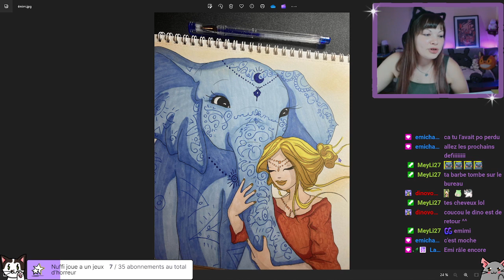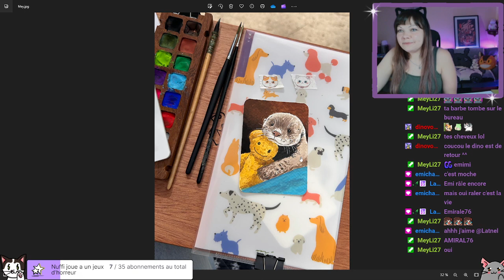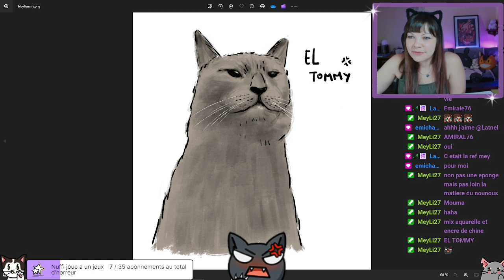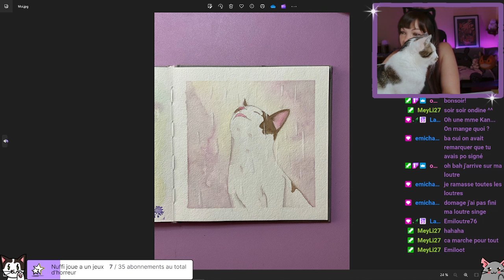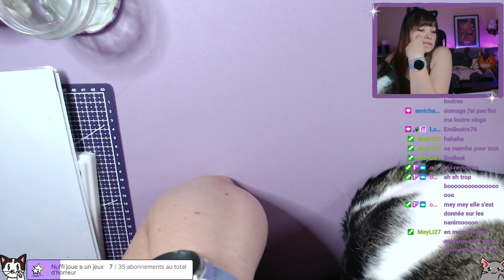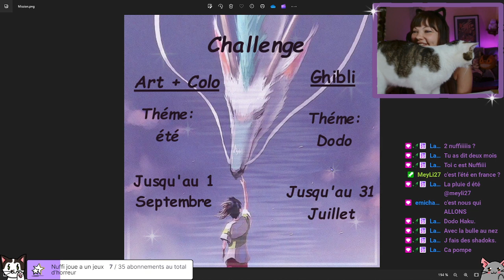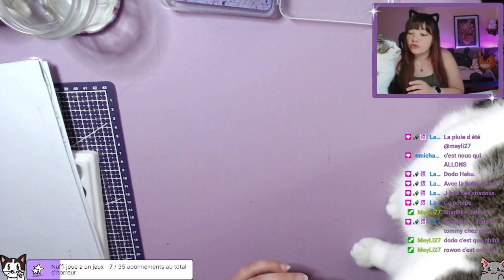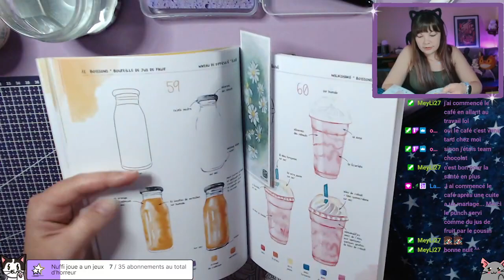🎨Défi-On regarde vos participations + Nouveau défiii pour Juillet 🤩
Comment vous-allez ?